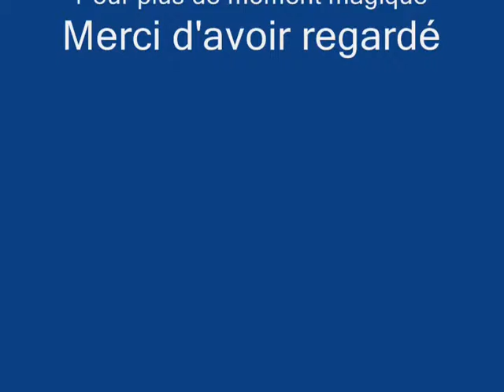Kayak à Tadoussac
5 à 7 beluga était en dessous de nous